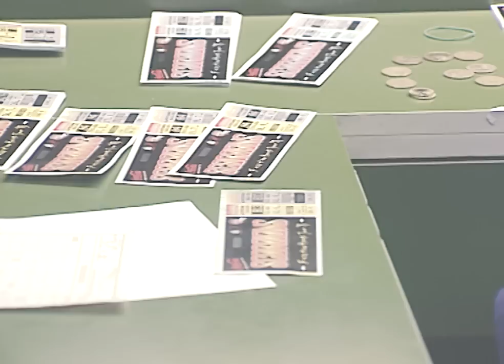Scorpions - Face The Heat (RARE INTERVIEW)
"We have to all stand up and face those problems. The only way to change
something for the better is if we do it all together” - Klaus Meine
Enjoy this rare Interview with Klaus and Rudolf from 1993 featuring exclusive insights on their album "Face the Heat".